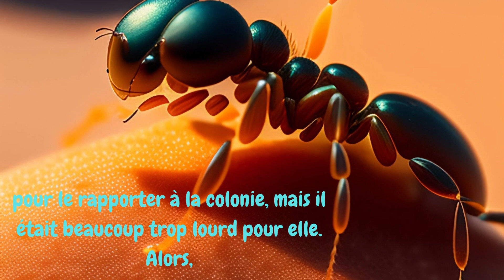Lili la fourmi et le gâteau géant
demander une aide à quelqu'un
L'histoire raconte l'histoire d'une petite fourmi appelée Lili, qui est très travailleuse et dévouée à sa colonie. Un jour, elle trouve une énorme tranche de gâteau au chocolat, mais elle n'est pas capable de le transporter seule. Malgré ses efforts pour trouver de l'aide auprès de ses amis fourmis, elle est incapable de soulever le gâteau. Finalement, elle demande l'aide d'un gros scarabée qui passe par là, et grâce à leur collaboration, ils parviennent à transporter le gâteau à la colonie. L'histoire souligne l'importance de demander de l'aide lorsque cela est nécessaire, et montre comment le travail d'équipe peut conduire à des résultats positifs pour tous les membres d'une communauté.